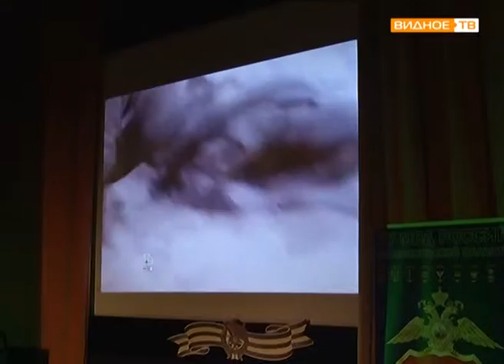"Таланты в погонах" - творческий конкурс в Центре профессиональной подготовки им. Валерия Тинькова